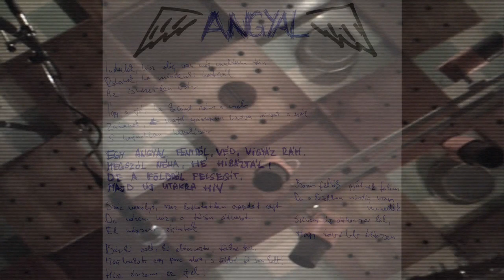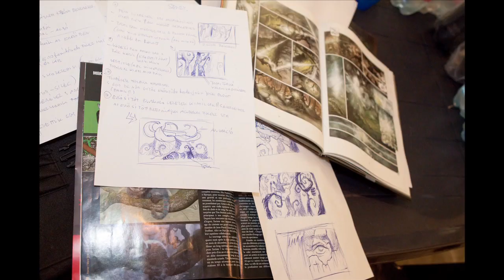Anti Fitness Club - Angyal (werk-film)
Így készült az Anti Fitness Club: Angyal című video klipje...

Angyal

Indulok, hisz alig van még múltam tán
Rohanok, ha mindenki hátrál
Az ismeretlen vár

Így a jó, ha kacsint rám a mély
Zuhanok, majd szárnyaim bontva ringat a szél
S hajnalban hazakísér

EGY ANGYAL FENTRŐL VÉD, VIGYÁZ RÁM
MEGSZÓL NÉHA, HÉJ HIBÁZTÁL
DE A FÖLDRŐL, FELSEGÍT
MAJD ÚJ UTAKRA HÍV

Száz veszélyt, száz láthatatlan csapdát rejt
De vérem húz, a tűzön átvezet
El mégsem éghetek

Bárki volt, ki eltervezte, tönkre tesz
Megbukott, egy perc alatt, s többé fel sem kelt
Hisz érzem ez jel

Borús Felhők gyűlnek felém
De a közelben mindig van menedék
Szívem új otthonra lel
Hogy tovább éltessen

Anti Fitness Club: LéleKzet (2009)

1.  Angyal
2.  Lélekzet
3.  Lépj tovább
4.  Ártatlan szikra
5.  Lenn a föld mélyén
6.  Még 1x
7.  Hetedik
8.  Miért nem hív
9.  Végső kiáltás
10.  Más ölel át
11.  Mi a szívemen a számon